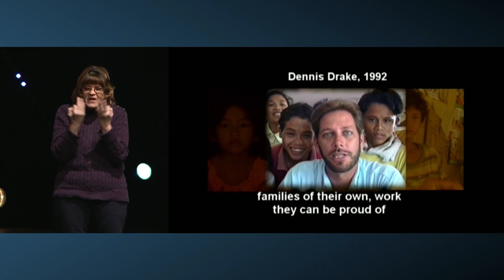Dennis Drake Memorial Service in Billings, Montana